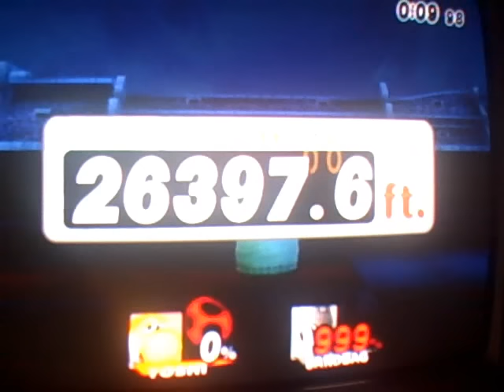WiiHacks: Brawl - The Great HRC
**READ**

WiiHacks are always looking for new friends, members, and specialy subscribers.

Thanks to Team Twiizers for the music to our intro (Homebrew Channel)

-- a home run contest with no timer and a strong barrier, Yoshi gets the job done

Songs
Highway Star - Deep Purple
Afterlife - A7x